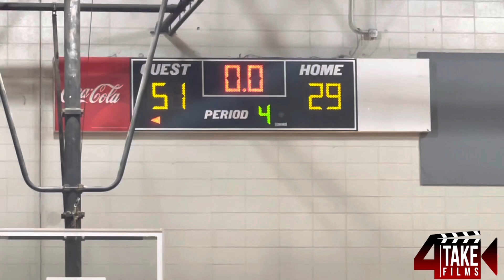Belair vs Spirit Creek